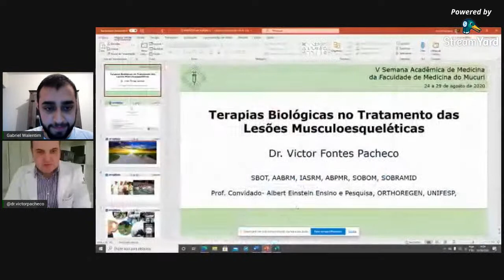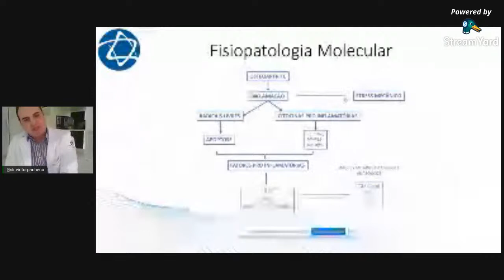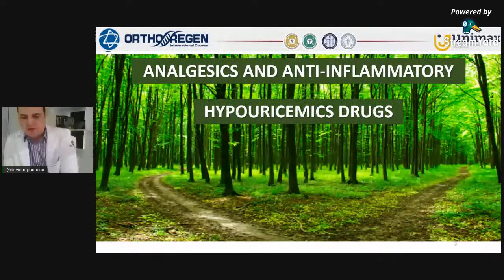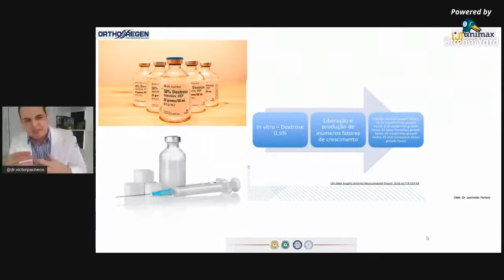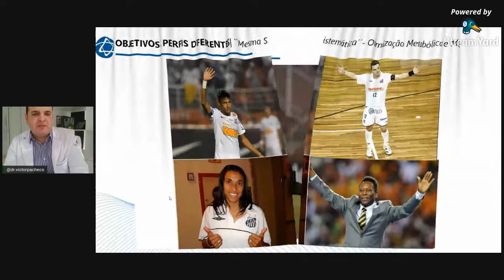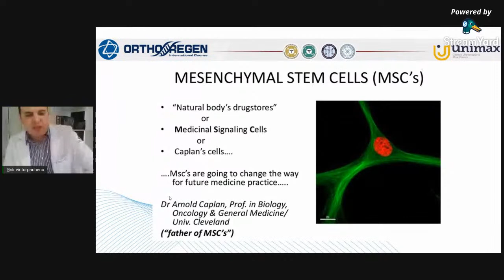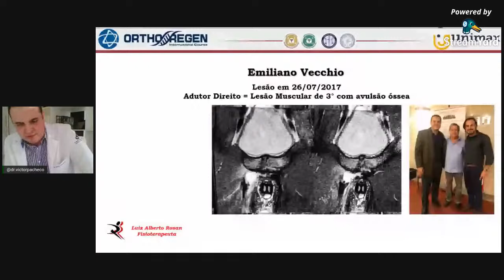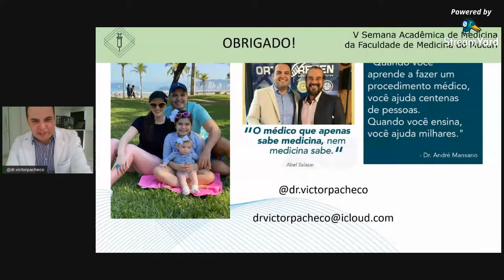Terapias Celulares em Lesões Musculoesqueléticas | Dr. Victor Pacheco | V SAM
Dr. Victor Pacheco | 14:00 hrs
“Terapias celulares em lesões musculoesqueléticas”

PERGUNTAS OU DÚVIDAS SOBRE AS PALESTRAS DEVEM SER COMENTADAS NO CHAT.

Esperamos que sinta-se num local confortável para seu aprendizado.
Agradecemos sua participação no nosso evento!
Tenha uma ótima SAM!